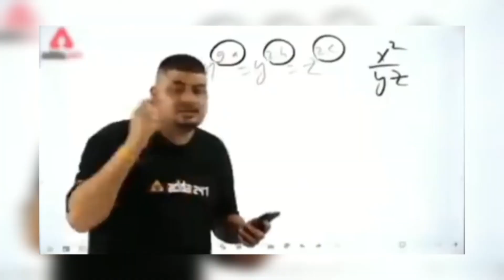girls vs boys meme | memes by moin | 2021